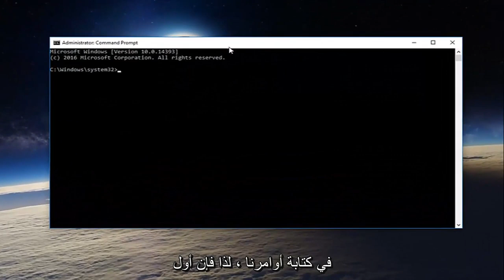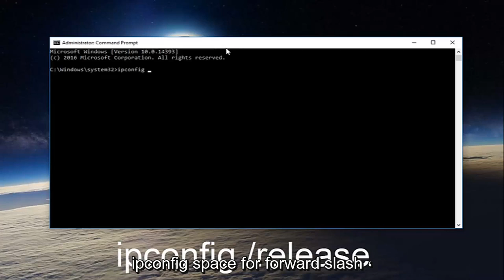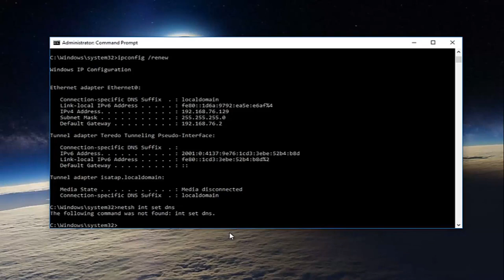إصلاح خادم DNS الخاص بك قد يكون خطأ غير متوفر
كيفية إصلاح خادم DNS الخاص بك قد يكون خطأ غير متوفر في Windows 10/11.

إذا كنت تواجه مشكلات في الاتصال بالإنترنت وعرض مستكشف أخطاء تشخيص شبكة Windows ومصلحها رسالة قد يكون خادم DNS الخاص بك غير متوفر ، فإليك بعض الحلول الممكنة التي قد ترغب في استخدامها. على الرغم من أن إعادة تشغيل جهاز توجيه Wi-Fi في بعض الأحيان يمكن أن يحل مشكلتك ، فقد تحتاج إلى تجربة حلول أخرى أيضًا.

قبل البدء ، يجب عليك التحقق من "حالة اختبار الاتصال" ومحاولة استخدام متصفح آخر أيضًا. إذا كنت تواجه مشكلات فقدان الحزم أو لم يتمكن أي من المستعرضات لديك من فتح أي موقع ويب ، فأنت بحاجة إلى اتباع هذه الحلول.

إصلاح خطأ خادم DNS الخاص بك قد يكون غير متوفر: إذا لم تكن قادرًا على الوصول إلى الإنترنت أو زيارة أي صفحة ويب أو موقع ويب في متصفحك ، فإن الخطوة المنطقية التالية هي تشغيل مستكشف أخطاء تشخيص شبكة Windows ومصلحها الذي قد يعرض المشكلة التي تم اكتشافها رسالة الخطأ "قد يكون خادم DNS الخاص بك غير متوفر". إذا كنت تواجه رسالة الخطأ هذه ، فلا داعي للقلق لأننا سنرى اليوم كيفية إصلاح هذه المشكلة.

المشكلات التي تم تناولها في هذا البرنامج التعليمي:
قد يكون خادم DNS غير متاح في Windows 10
قد يكون خادم DNS خطأ غير متاح
قد يكون خادم DNS غير متاح في نظام التشغيل windows 7
قد يكون خادم DNS غير متاح في نظام التشغيل windows 11
قد يكون خادم DNS غير متاح في نظام Win 10
قد يكون خادم DNS إصلاحًا غير متاح
قد يكون خادم DNS غير متاح لإصلاح نظام التشغيل windows 10
قد يكون خادم DNS غير متوفر حول كيفية الإصلاح
قد يكون خادم DNS غير متاح
قد يكون خادم نظام أسماء النطاقات غير متوفر